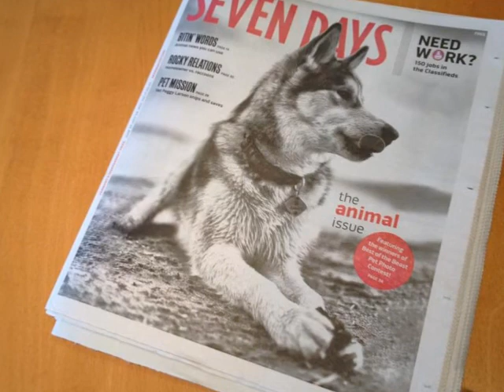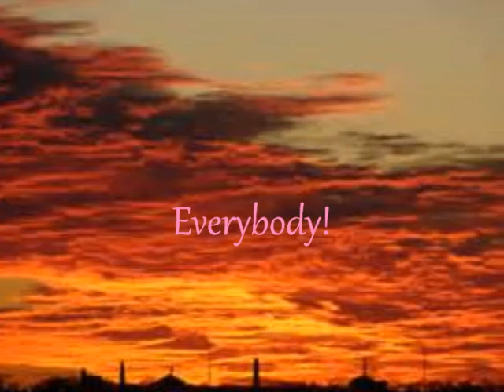Ruby's Babies! 4 weeks old - Speakers ON!